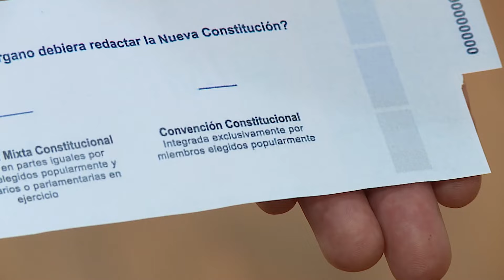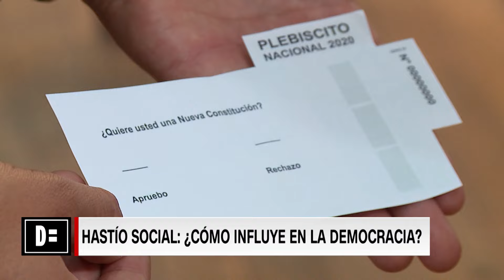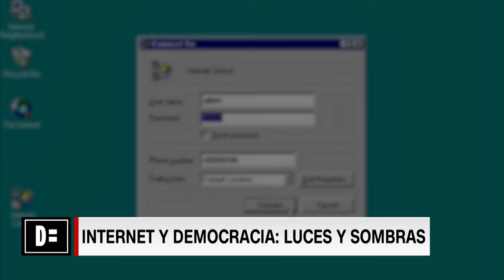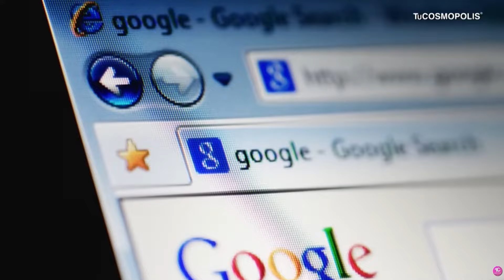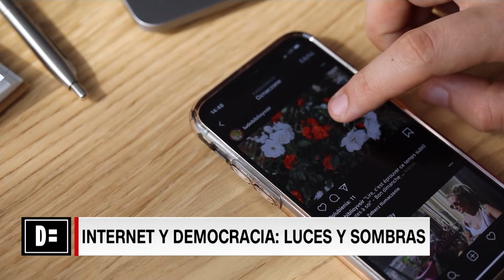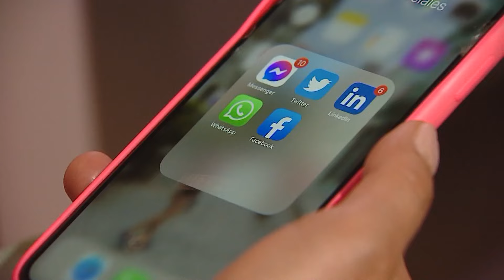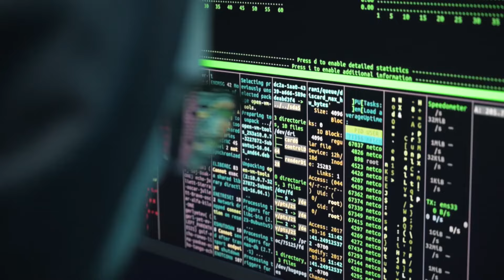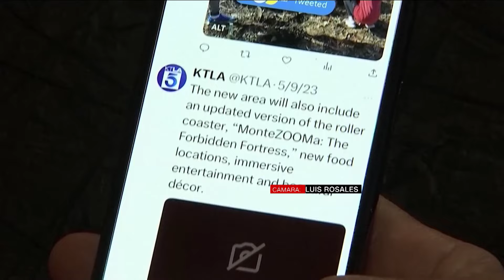Conversaciones sobre democracia deliberativa y paridad de género | Capítulo 19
En un capítulo especial de Democracia en CNN Chile, junto a Carolina Urrejola, queremos destacar conversaciones que hemos sostenido en ediciones anteriores. Para ello recordamos el concepto de democracia deliberativa con James Fishkin, Doctor en ciencia política y filosofía. También abordamos con Irune Aguirrezabal, directora del programa de Derechos Humanos, Democracia e Igualdad de la Organización de Estados Iberoamericanos e impulsora del Foro Iberoamericano, acerca de la importancia de la paridad de género en la política.